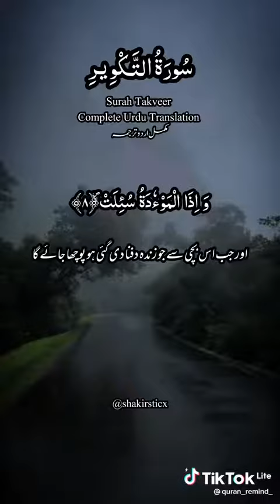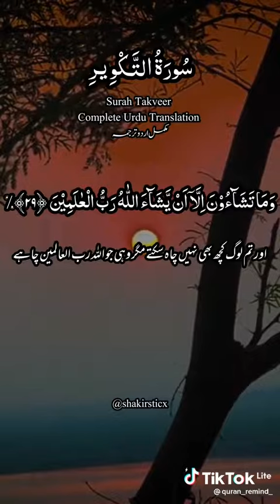September 23, 2023